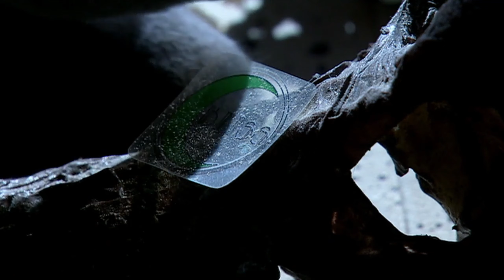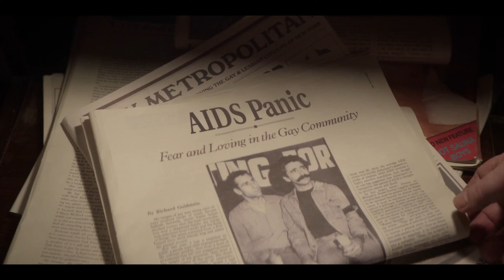Doctor Who's Socio-Political Dark Side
Today's video is a celebration of one of the best runs any TV show ever had, and how its careful inclusion of real-world allegories played a part in both its initial success and lasting power.